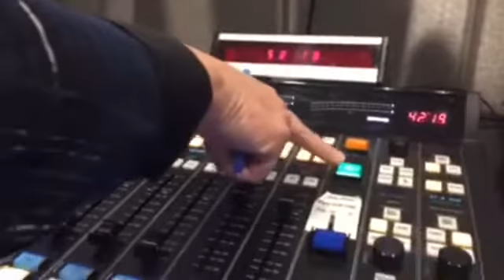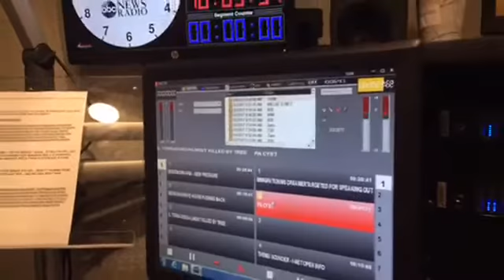ABC News Radio: Cheri Preston Tour (March 2, 2017)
ABC News radio anchor Cheri Preston takes us behind the scenes to show how a top-of-the-hour network newscast is produced.